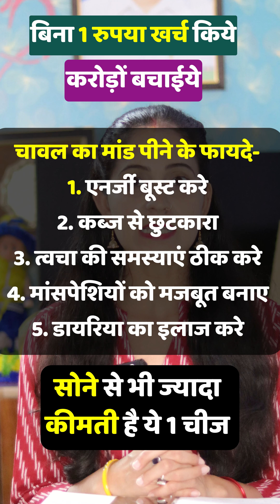बस ये 1 काम करें उम्र थम जाएगी 70 की उम्र में 30 के दिखोगे Most Costly Wastage in the Kitchen !